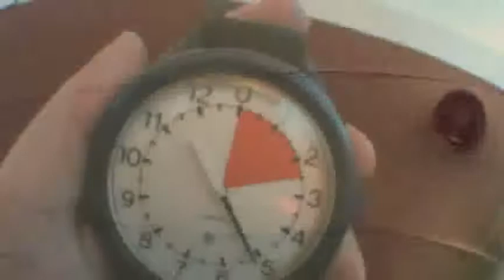08-07-2011 - James Smith